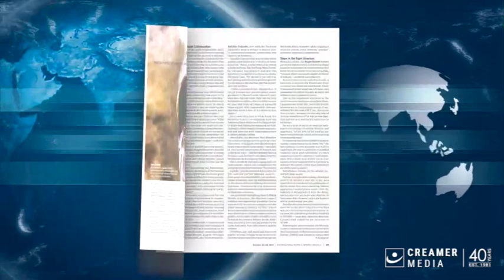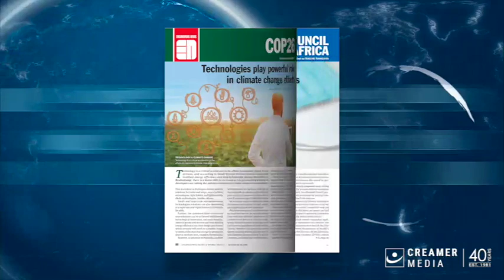Magazine round up | 22 October 2021